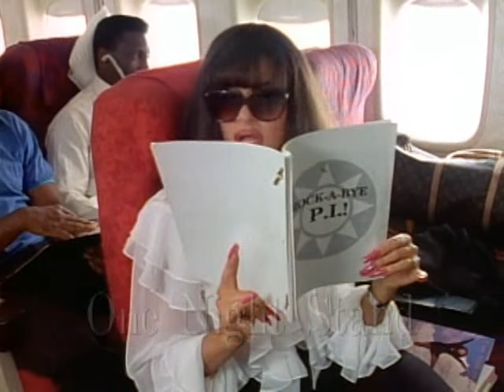Tracey Takes On... One Night Stand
Trevor, a gay air steward, agrees to have a baby with a female friend and co-worker.